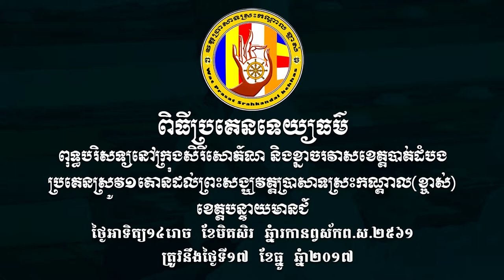ពិធីប្រគេនទេយ្យធម៌ ម្ចាស់សទ្ធា(ក្រុងសិរីសោភ័ណ&ខ្នាចរមាស)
ហ្វេសប៊ុក
Chan_Sochun ចាន់_សុជន វត្តប្រាសាទស្រះកណ្តាល_#(ខ្ចាស់)